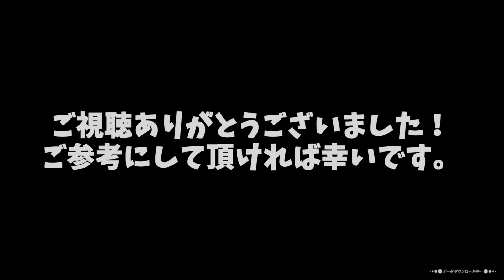【FF11】2020年８月アンバス一章とてむず攻略【新規マムージャ】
編成
モ風吟赤召コ
戦闘時間は6分ほど。

戦闘の流れ

１．支援や強化など
２．赤が寝かせ
３．ルナティックボイスで順次静寂にする
４．起きているマムを弱体含め、全力で倒す
５．順次倒していく、大地の鎧スケルツォなどは切らさない

「視聴者さんを元気にしたい！」
をモットーに配信しております。